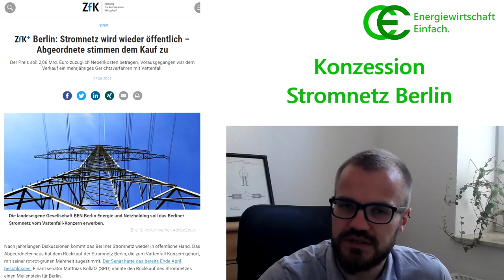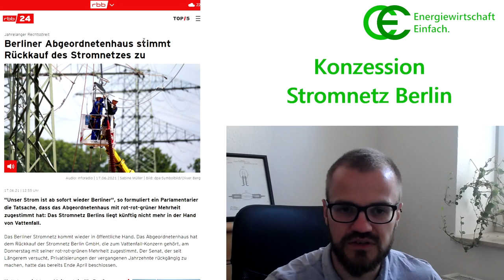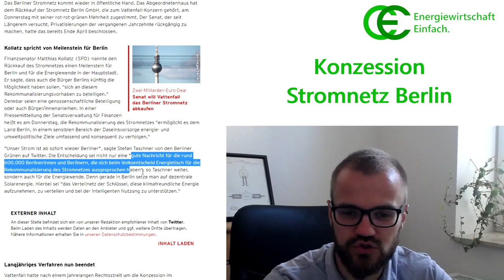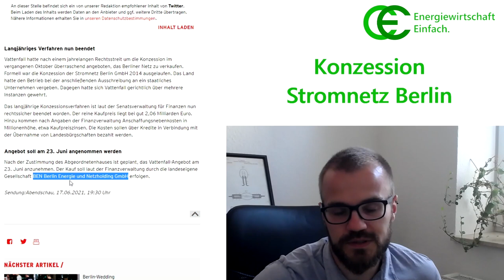Konzessionsvergabe Stromnetz Berlin - Stand 2021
Wir haben schon einige Male über das Stromnetz in Berlin gesprochen. Die Konzessionsvergabe wurde seit Jahren verschoben und weggeklagt - und nun ist es soweit: das Stromnetz Berlin wird rekommunalisiert.